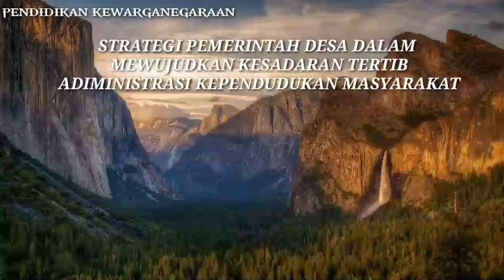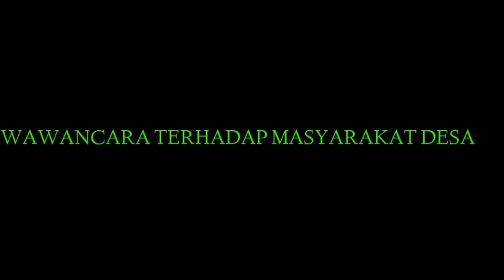Ternyata Tidak 100% Masyarakat di Desa Punya Dokumen Kependudukan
Wawancara Terkait Peran Aparat Desa Terhadap Kelenglapan Dokumen Kependudukan Masyarakat Desa.